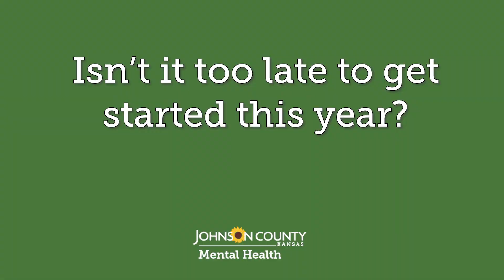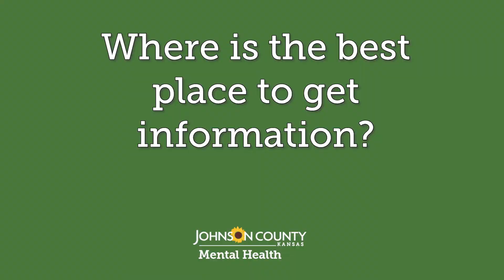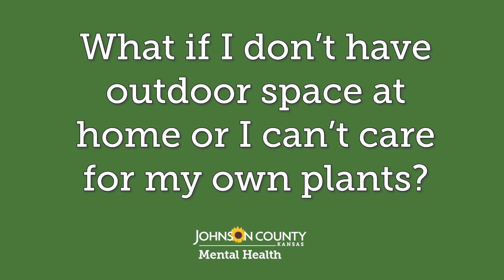Gardening's Positive Impact on Mental Health & Tips from Experts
Guest speakers Emily Wheeler with Johnson County Mental Health Center, Alison Smith with Johnson County Park & Recreation District, and Dennis Patton with Johnson County K-State Research and Extension discuss the benefits of gardening on mental health and provide information and some words of encouragement for beginners & experienced veterans alike.

Visit johnson.k-state.edu/lawn-garden to view tons of gardening resources & learn more about the Extension Master Gardener program!